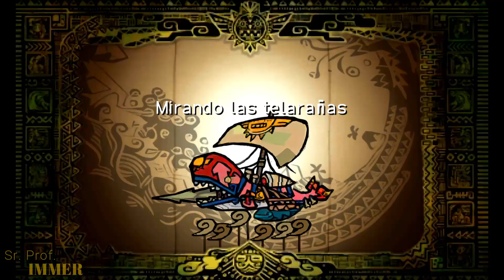Nerscylla [Ep. 1] Gremio - Rc1 (N3DS) - Monster Hunter 4 Ultimate/MH4U【Full HD/60fps】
Me emociona mucho empezar esta entrega ya que no lo he jugado para nada así que ahí me ayudan por que que no se nada xD, jugare lento para poder disfrutarlo y tambien traerlo con pasión al canal, saludos a todos, y espero no me calzonehen mucho aqui xD

CUSTOM SET...

Éxito es sus Misiones Cazadores!!!